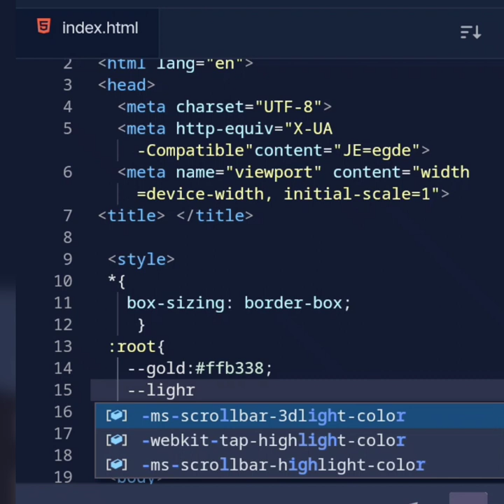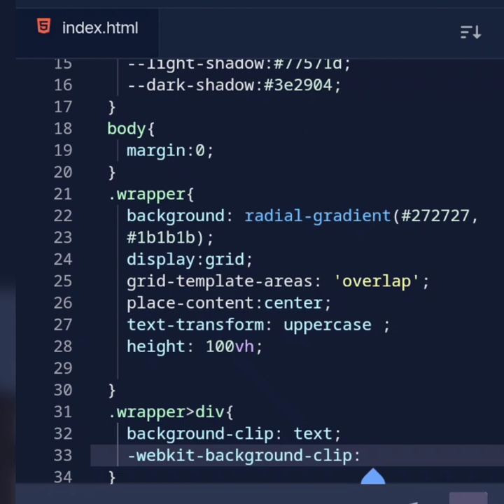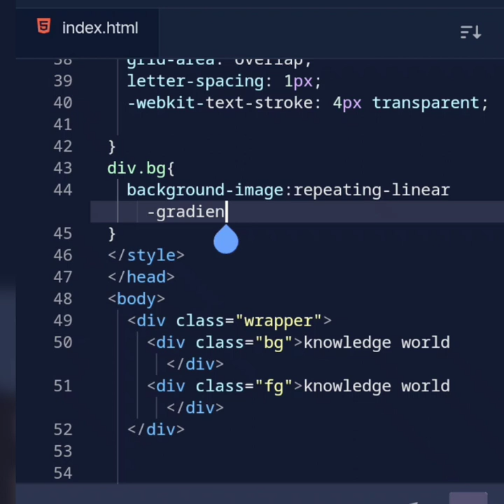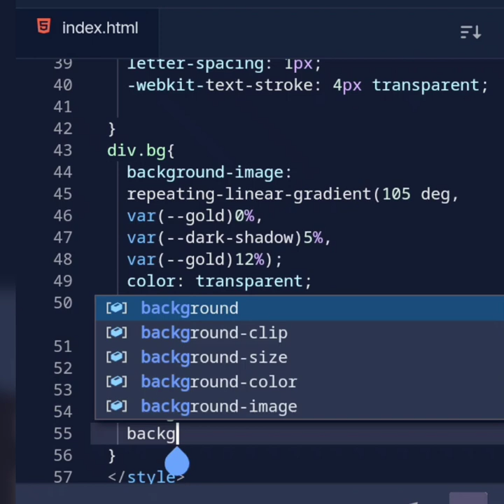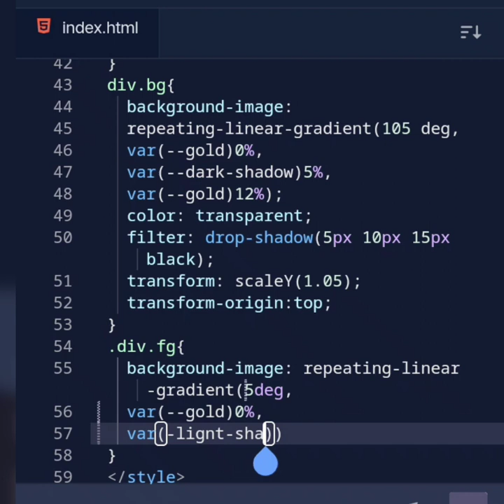wrapper text coding in html